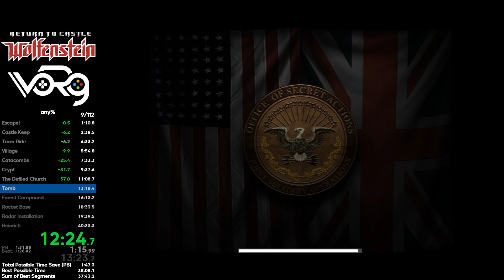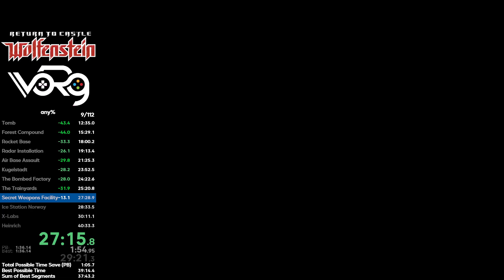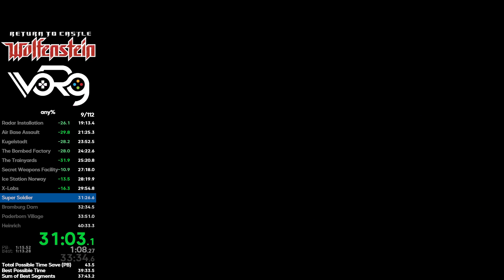RTCW any% speedrun - 40:01 [OLD PB]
lol lost 21 on one of the easiest jumps